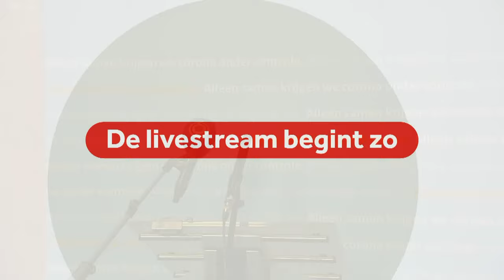TERUGKIJKEN: Minister Grapperhaus over toegenomen coronabesmettingen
Nu het aantal coronabesmettingen weer toeneemt komt het kabinet niet met nieuwe maatregelen, maar roept het Nederlanders wel dringend op om zich zo strikt mogelijk aan alle maatregelen te houden. Dat zei minister Grapperhaus van Justitie en Veiligheid in een korte persconferentie.

"De toename van het aantal besmettingen is geen goede ontwikkeling. We moeten ons beter aan de regels houden. Zo niet, dan is de kans groot dat burgemeesters lokaal strengere maatregelen moeten gaan nemen."

Grapperhaus somde de coronaregels nog eens op: "Anderhalve meter afstand houden, thuisblijven bij klachten en u laten testen als dat nodig is. Zo veel mogelijk thuisblijven, uw handen helemaal stuk wassen. Laten we dat allemaal doen, anders moet er lokaal of misschien wel regionaal weer worden ingegrepen. Laten we er met z'n allen voor zorgen dat het niet landelijk nodig is."

De NOS is de grootste nieuwsorganisatie van Nederland. Hier vind je iedere twee weken op donderdag een video waarin Winfried Baijens Achter de headlines gaat en in de verhalen duikt van mensen die voorbijflitsen in het nieuws. Je vindt hier ook de Bevrijdingsjournaals waarin we je laten zien wat er 75 jaar geleden gebeurde met de techniek van nu. En via onze livestreams brengen we je op de hoogte van grote nieuwsgebeurtenissen .

► VRAGEN/TIPS/IDEEËN?  We horen graag wat jij van onze video’s vindt, laat je horen in de comments!

► OVER NOS: Wij zijn als publieke omroep verantwoordelijk voor een brede nieuwsvoorziening die betrouwbaar is en onafhankelijk. Je vindt ons op radio en televisie met het NOS Journaal, op NOS.nl, YouTube, Facebook en Twitter. Altijd. Overal. NOS.